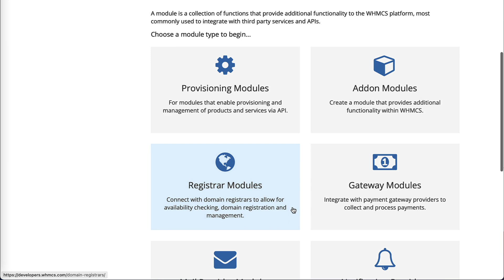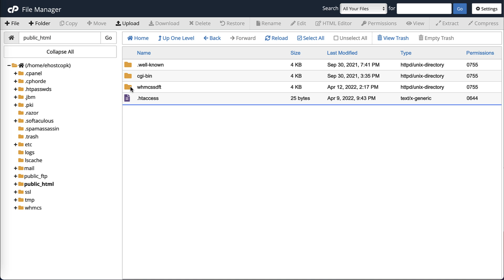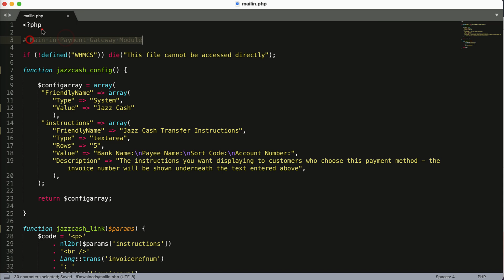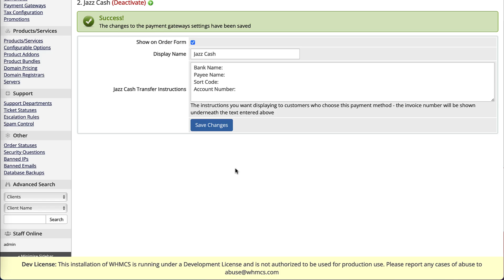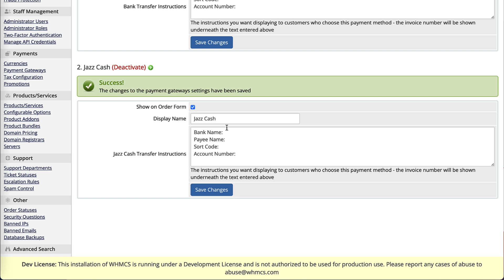Create Custom Payment Gateway - Learn WHMCS with Khurram Shahzad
Today is the 7th Video Lecture of the WHMCS training course. In today's video Khurram Shahzad will teach you how to create custom payment gateway on your WHMCS account and add it to your WHMCS.
Learn to create custom payment gateway on WHMCS.

2️⃣ Share this with someone who needs to watch this